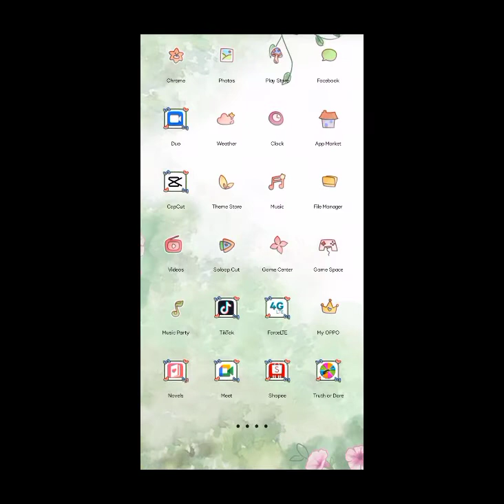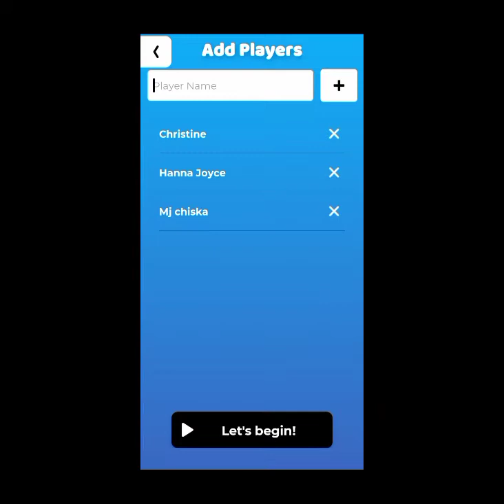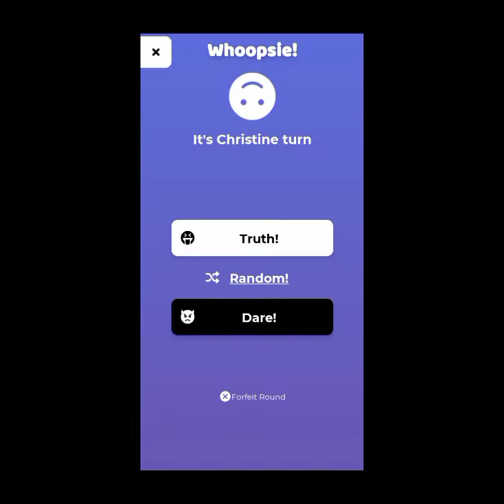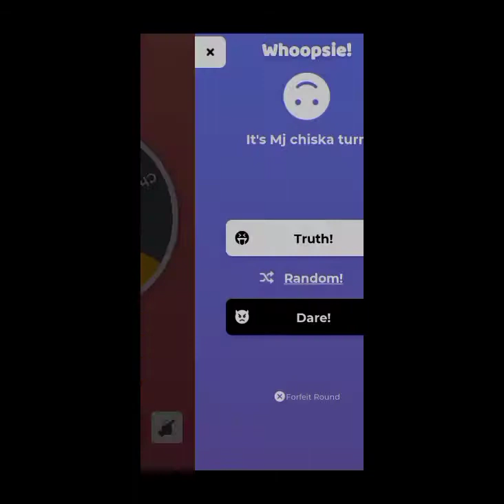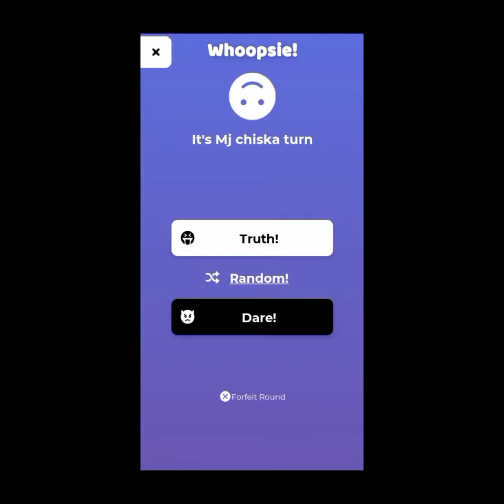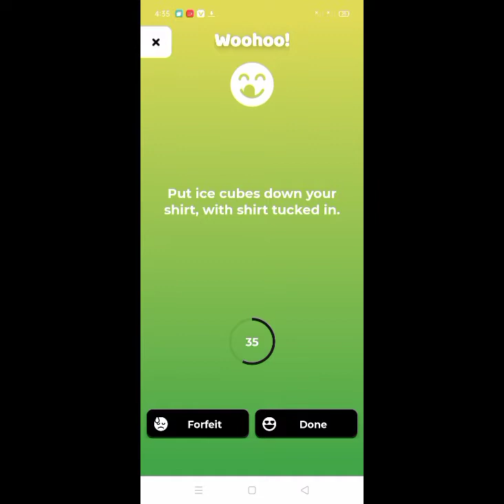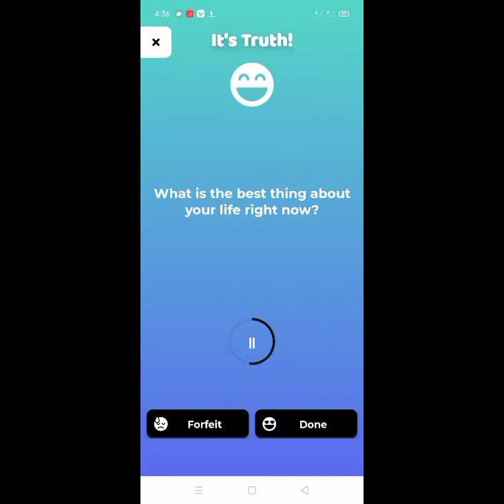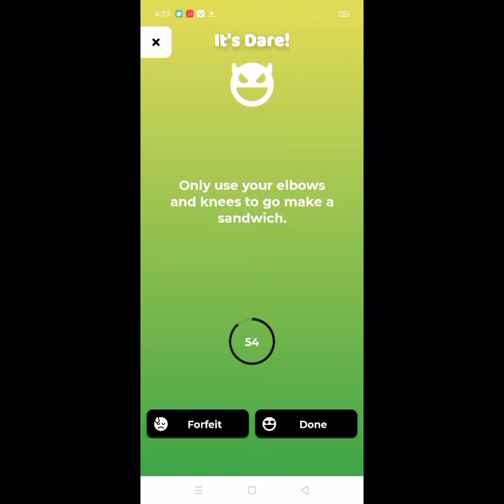OUR FIRST VLOG | TRUTH OR DARE CHALLENGE | MCH CHANNEL